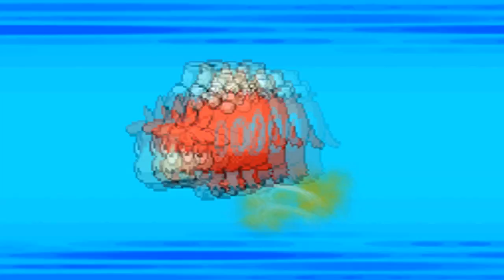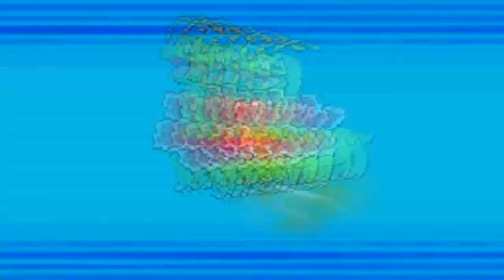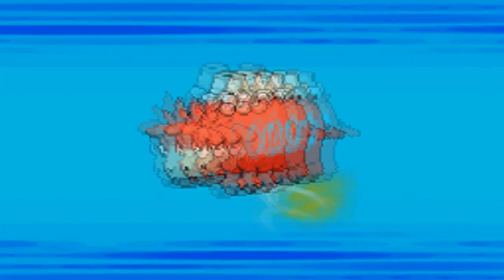(NU) HighInFiber vs cloudsliberation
This was probably the most fun battle I've ever had, against one of the greatest people in the world. This is the entire reason I play this game in a 60 turn format.